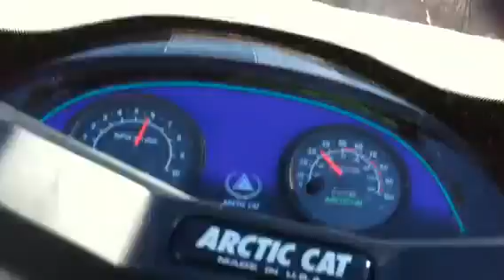Arctic Cat Snowmobile golf course run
Blasting a fairway on Arctic Cats-Cougar 550 & Wildcat 700 efi